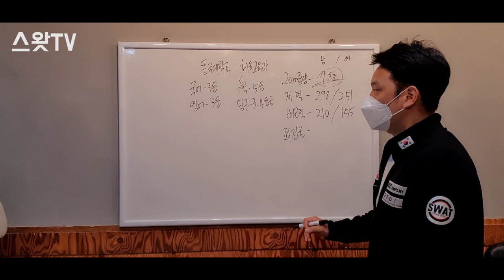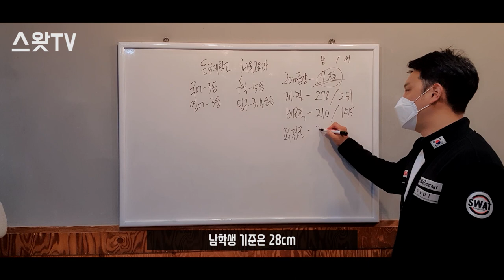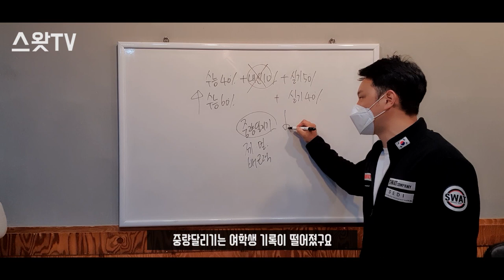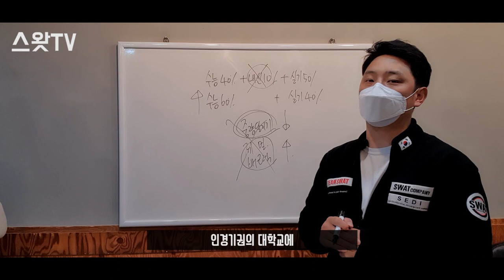동국대체교 합격해 본 학원은 또 합격한다ㅣ이번엔 동국대학교 체육교육과 정시ㅣ인서울 대학가자[스왓TV]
지난번 2021동국대학교 체육교육과 수시에 이은
동국대학교 체육교육과 정시편!!!
합격시킨 학원은 또 합격시킵니다아